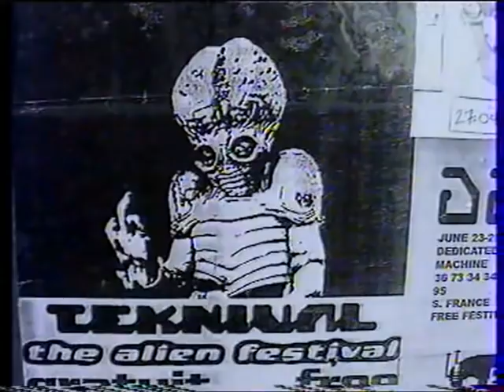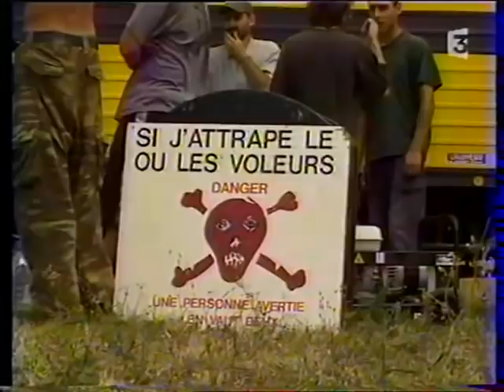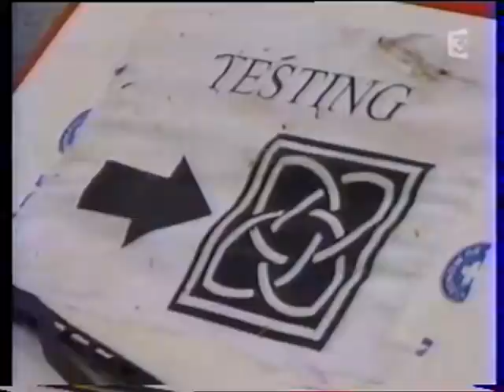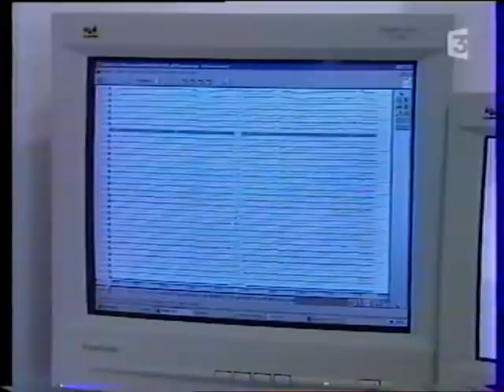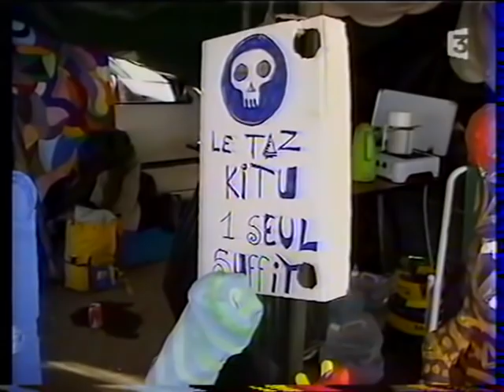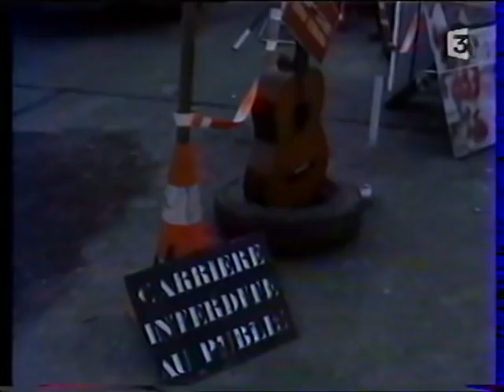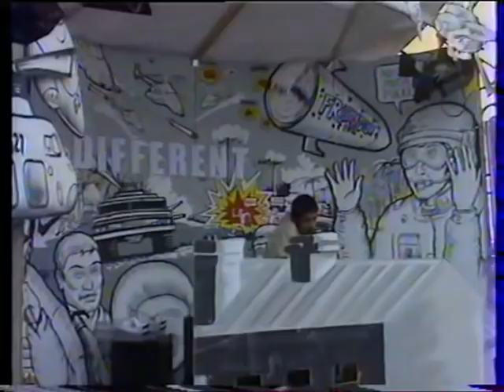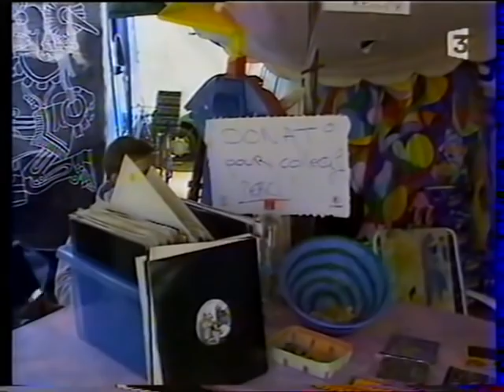FREE PARTY - LE MEILLEUR DOCUMENTAIRE (2003)